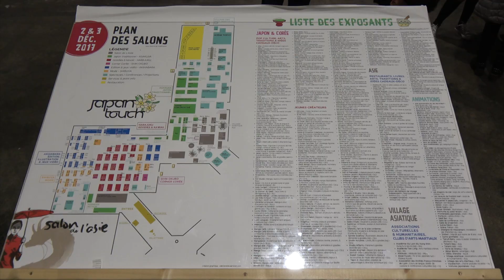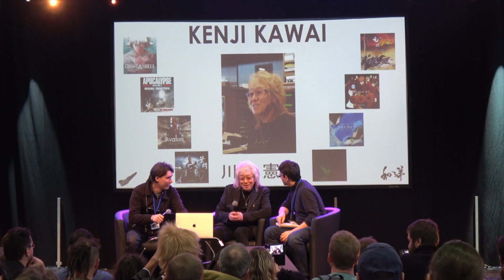Japan Touch (Eurexpo Lyon - France - Dec. 2017)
Merci à toutes celles et ceux qui ont contribué par leurs costumes à rendre ce film possible, et merci encore pour le spectacle :-))